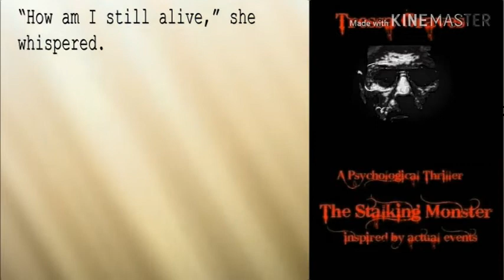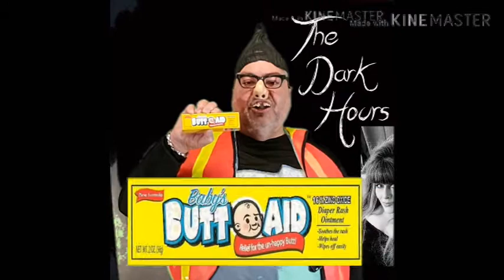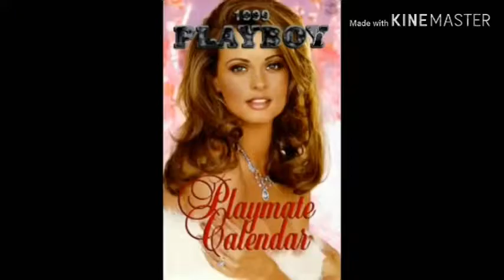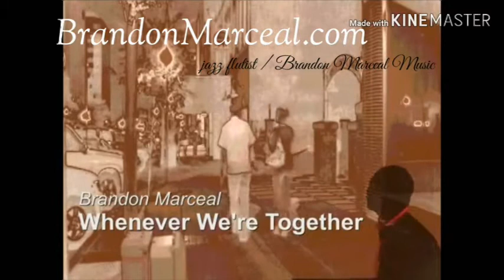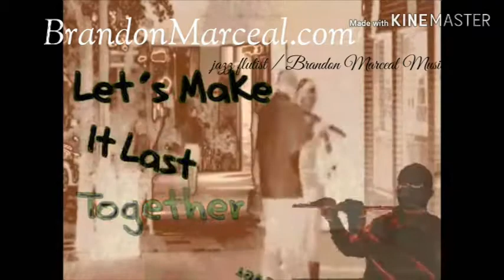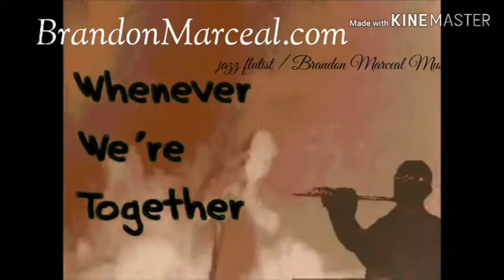Mike Ancrile Variety Show